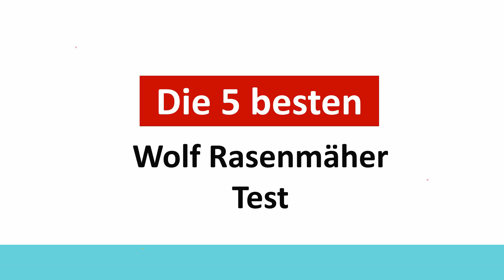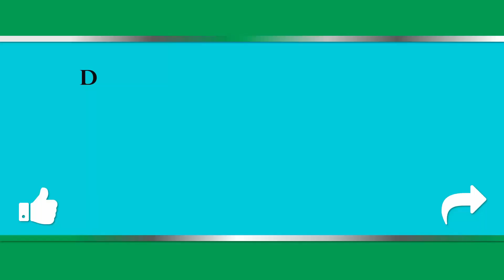Wolf Rasenmäher Test ✔️ Top 5 besten Wolf Rasenmäher Test 2024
Hier ist die Liste von besten Wolf Rasenmäher Test

⭐ 1. WOLF-Garten - Elektro-Rasenmäher A 340 E

⭐ 2. WOLF-Garten - Rasenmäher, A 4600 WM - Benzinrasenmäher

⭐ 3. WOLF-Garten - Akku-Rasenmäher LYCOS 40/400

⭐ 4. WOLF Garten - Rasenmäher, A 4600 A WM - Benzinrasenmäher mit Radantrieb

⭐ 5. WOLF Garten - Elektro-Rasenmäher A 370 E; 37 cm, 18AKHJH2650